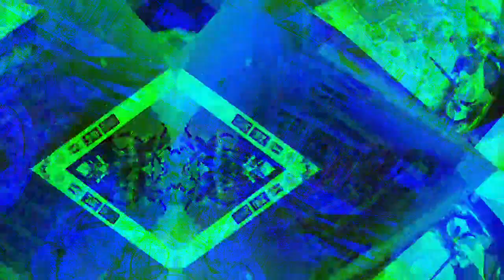Movie 22 12 07 19h40m35s the ten minute videos collection uploaded *Photosensitivity Warning*